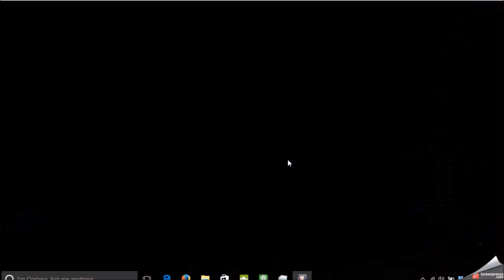Season 15 - Match 2, Game 1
Notes:
- Horse Traders with Alms can be good. Double Silver, Double Well
- Possession is rough.
- There is a bug with the VP counter when on Possession turns when VP tokens are involved.